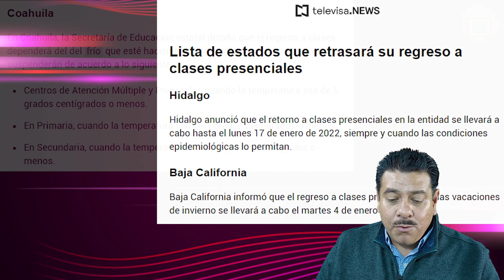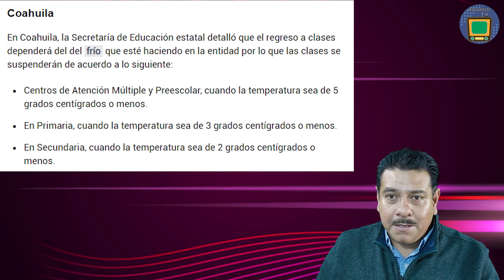4 de enero regreso a clases presenciales en Durango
Conoce los estados de la república mexicana que retrasan su regreso a clases y Durango inicia el 4 de enero de 2022

FUENTES:
SEP: Lista de estados que retrasará el regreso a clases en enero de 2022
En Durango hay condiciones para un regreso a clases presencial; 95% de los alumnos ya lo había hecho; José Rosas Aispuro Torres, Gobernador de Durango